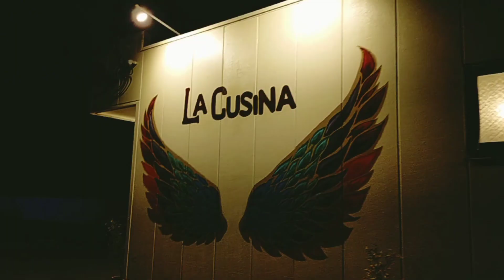veneranda severino mendog yoshida reunion party in Christmas new year party